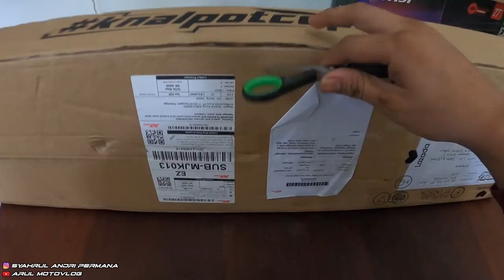UNBOXING KNALPOT BARU BUAT SI ANYA (RADAMEL F4-1)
Untuk Info Order Knalpot, langsung ke instagram Radamel Racing

backsound :
trap beat hip hop Instrumental indonesian gamelan

Motor : WR155R
Alat Recording :
1. Gopro Hero 8 Black
2. Adapter Mic Original Gopro
3. Mic Eksternal Harga 20Rban
4. Helm Leat Moto 8.5